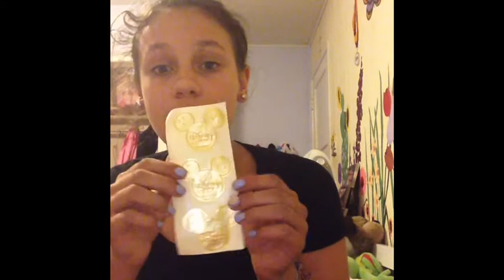Gifts From Tokyo!!!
Hey Everyone!!! This is my very first video and I am so excited!!! Thank you all so much in advance and I will let you know my video schedule soon. Love you all XO